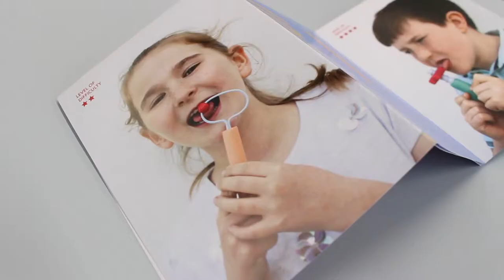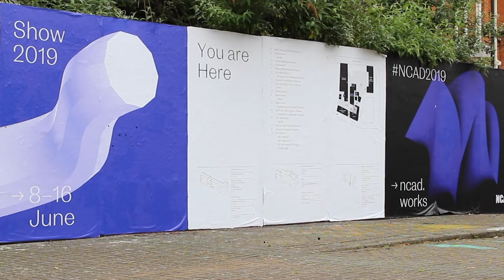NCAD Show 2019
Check out our video from the NCAD Show 2019, where we chat to some of the exhibiting students. The show runs until Sunday, 16th across NCAD’s campus at 100 Thomas Street and The Annex, 101-103 James’s Street.